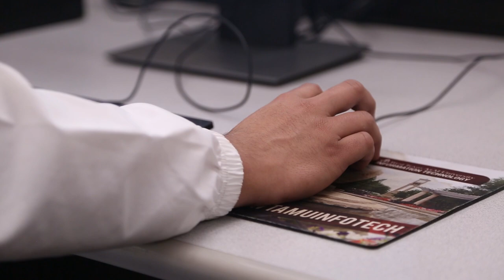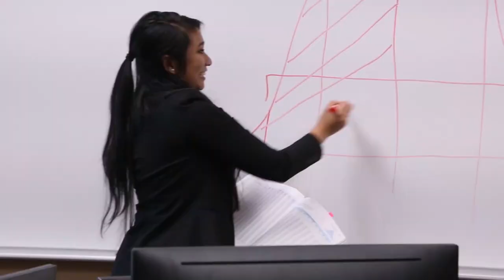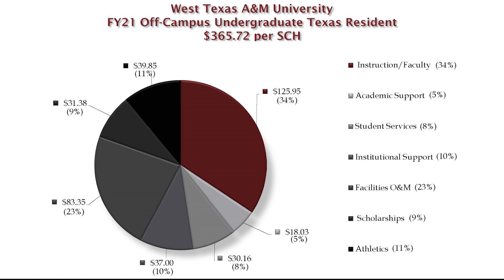A Message from President Wendler: Cost Differentials: Online and On-Campus Study